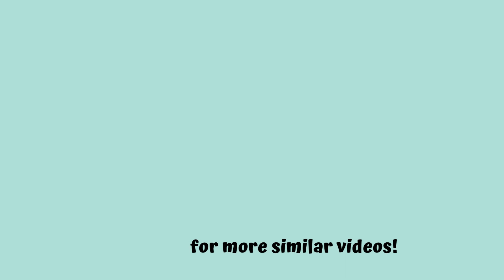Sambhavna vs Sambhavna #1 | Dance Challenge - Who's better?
Clash of the Titan Lady - my favourite Sambhavna.
Comment on who is better - Sam1 or Sam2?

All credits to dear Sambhavna - she is an inspiring person!